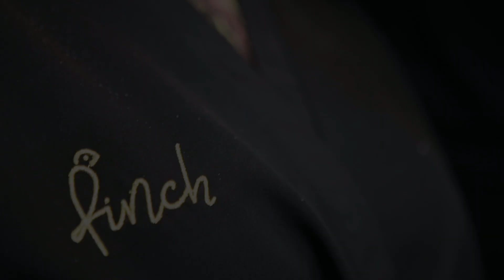Raspberry Pixie Haircut for Elena Tsagkrinou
Stunning hair make over for Elena Tsagkrinou who trusts Finch Salon for her hair creations. Watch how we created a raspberry pixie haircut from a brown bob haircut.

Directed & Edited by: Stamatis Spinos
Creative Director: Stavros Liaros
Make Up: Helene_Di
Model: Elena Tsagkrinou

We use milk_shake® products for all hairstyles